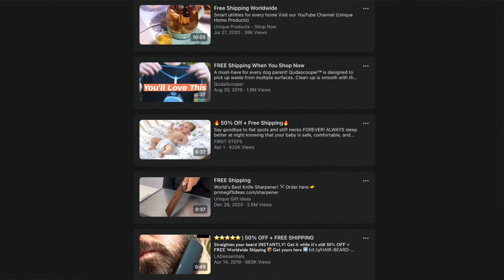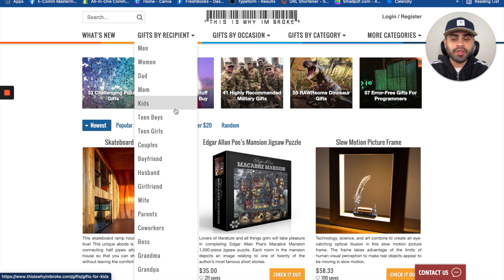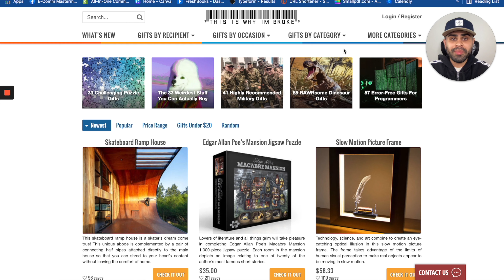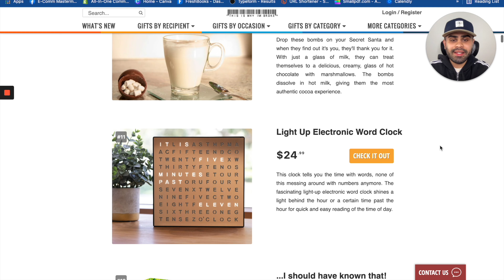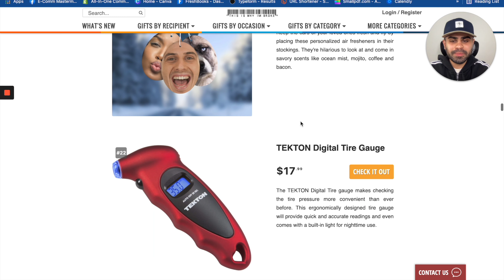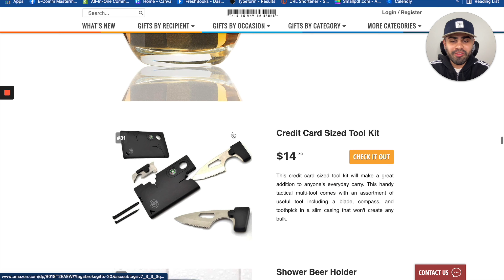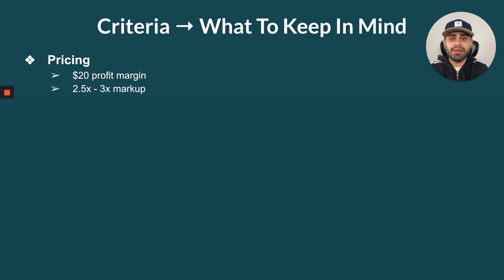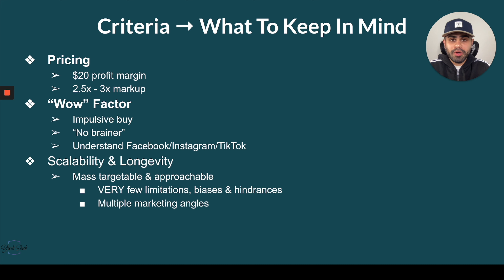The WEIRDEST Way To Find Untapped Winning Dropshipping Products | Shopify 2024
In this episode,  I share a FREE online asset/website in which you can utilize to find untapped, winning dropshipping products to sell on Shopify.

Product research is definitely overwhelming...I get it. It can be hard to land on a product that has good potential and scalability – So why not switch things up once in a while and fish in the pond that's being less fished in? 🤓

COMMENT Your Questions & Share Your Thoughts!

Want my personal exclusive list of the most profitable Instagram Influencers of 2021 that work almost in any niche?

Current book I am reading: The Power of Habit – Charles Duhigg